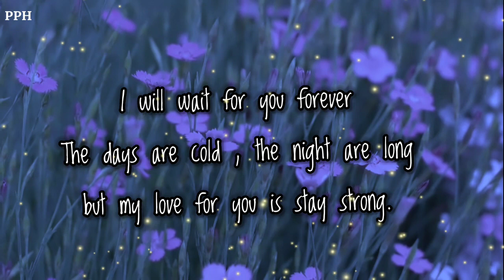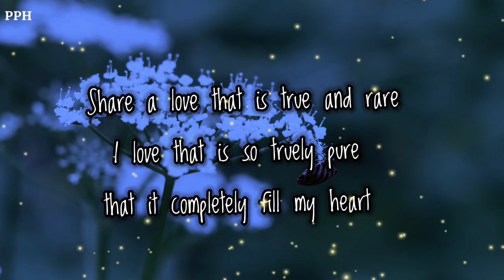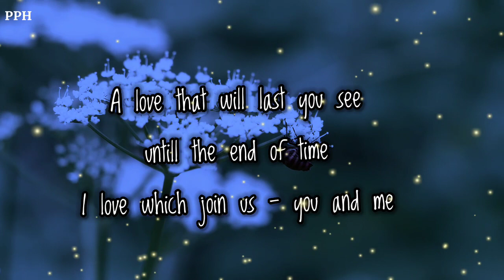dm to df I will wait for you forever!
The days are cold , the night are long
but my love for you is stay strong
I hold you in my heart
and have you on my mind
I will wait for you ; however long
my love for you is blind
You are my lover and my friends

Thanks.